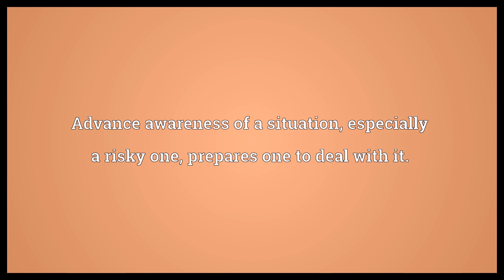Forewarned is forearmed Meaning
Video shows what forewarned is forearmed means. Advance awareness of a situation, especially a risky one, prepares one to deal with it..  Forewarned is forearmed Meaning. How to pronounce, definition audio dictionary. How to say forewarned is forearmed. Powered by MaryTTS, Wiktionary